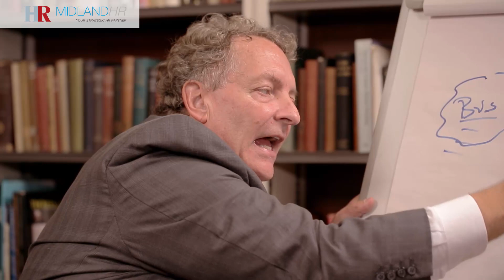HR magazine: Dave Ulrich Insights on the future of the HR profession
Webinar 1: Perspectives